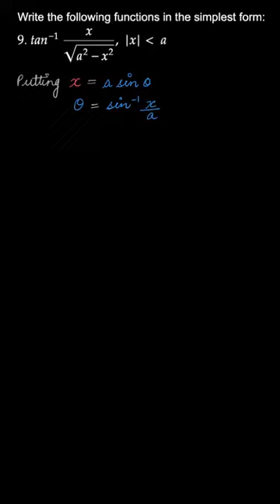Mathematics Part I| NCERT| Inverse Trigonometric Functions |Class 12| Exercise 2.2| Question 9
Topic: Inverse Trigonometric Functions
Class: Class 12
Subject: Mathematics
Chapter: Exercise 2.2
Book: NCERT

👉 Brainly Textbook Solutions: Click the link below to find step by step solutions to the problems in your textbook, created by experts.

We hope this video answered all your questions and cleared all your doubts. To find more answers related to "Class12" follow the playlist below: Link of playlist